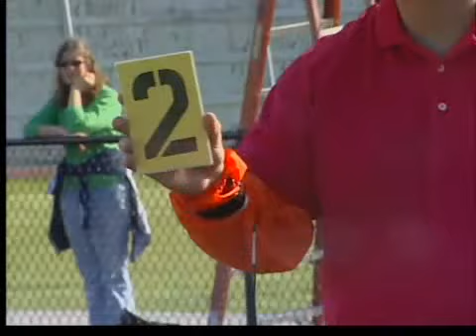TH North sweeps TH South in track